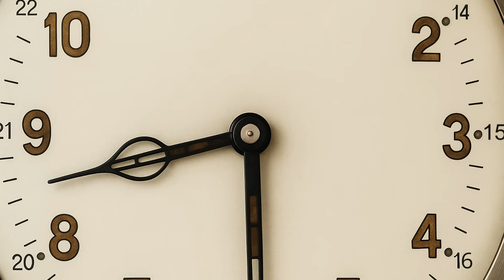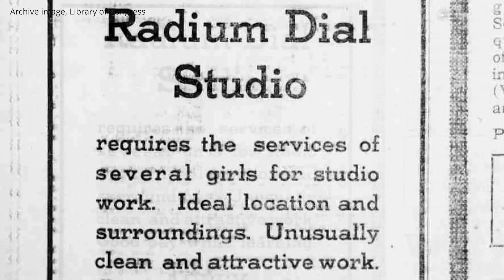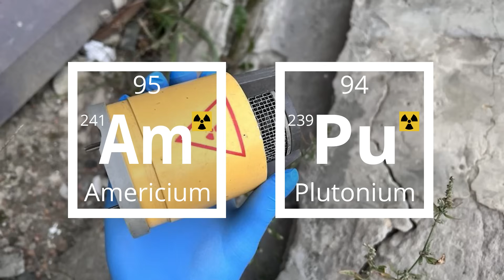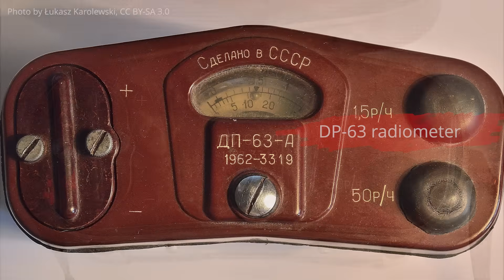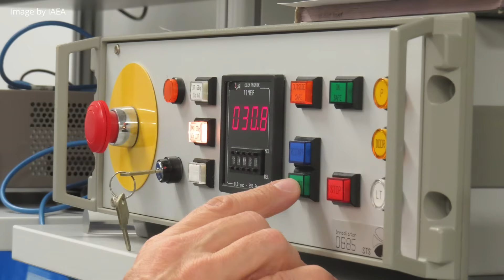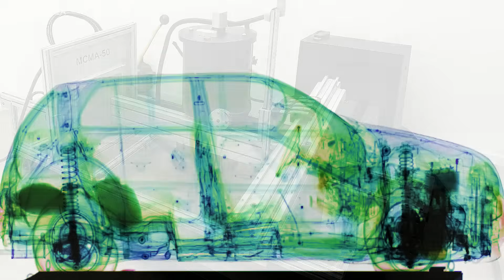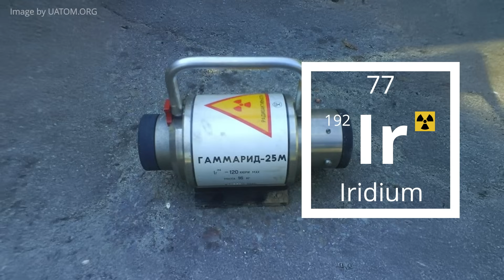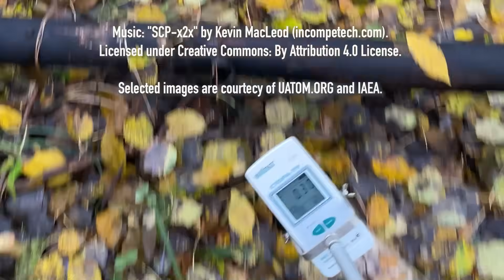NEVER EVER Touch These Objects!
What we will talk about today may protect your health — or even your life.
Every year, people encounter lost radioactive sources — also known as orphan sources — without realizing the danger. These are small pieces of radioactive material that can show up in scrapyards, abandoned factories, construction sites… or even in everyday objects like vintage collectible watches, compasses, or old Geiger counters that someone might buy for a Chernobyl or Cold War collection.

Handling such sources without protection can cause radiation burns, radiation sickness, cataracts, or far worse. Past incidents — such as the tragedy of the Radium Girls, the Kramatorsk incident, or the Goiânia disaster — demonstrate this all too clearly. Knowing how to recognize and avoid these objects may one day protect your health — and even save your life.

In this first episode of Beyond Chornobyl, we explain:
- What orphan radioactive sources are
- Why they are so dangerous
- How to identify them
- What to do if you find one.

This is knowledge everyone should have — because radiation is invisible, but the risk is real.